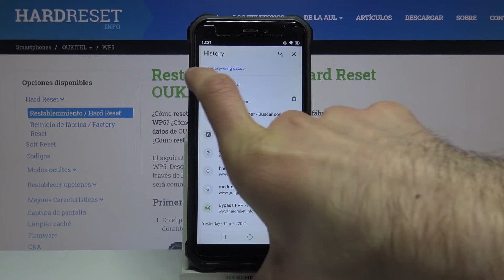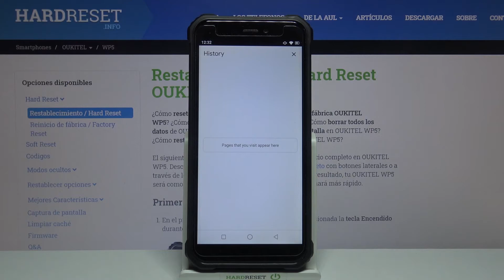Cómo borrar el historial de OUKITEL WP5 - navegador Chrome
Si quieres borrar los datos de navegación de Google Chrome en OUKITEL WP5, sigue nuestro tutorial. Descubre cómo borrar el historial y cookies de tu OUKITEL en unos pocos pasos.

¿Cómo borrar datos de navegación de OUKITEL WP5? ¿Cómo borrar datos de navegación de Google Chrome? ¿Cómo borrar el historial de internet en OUKITEL WP5? ¿Cómo borrar el historial de páginas en OUKITEL WP5? ¿Cómo borrar cookies de OUKITEL WP5?